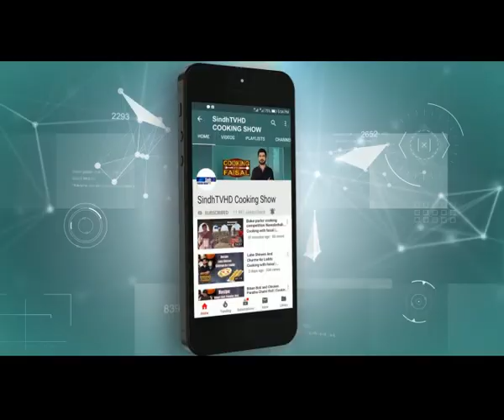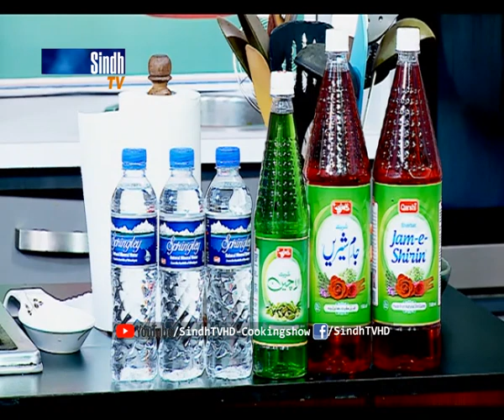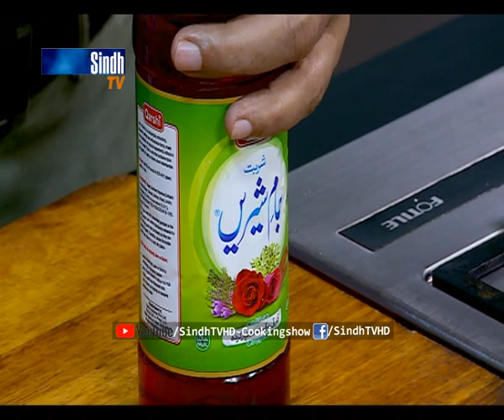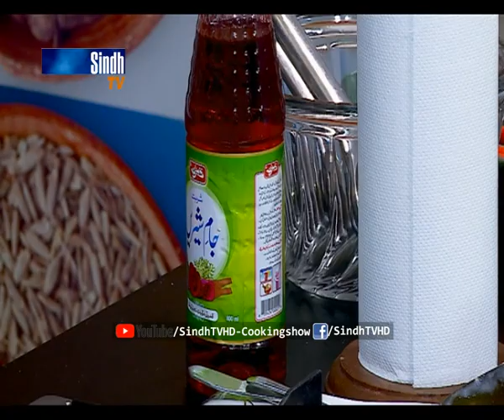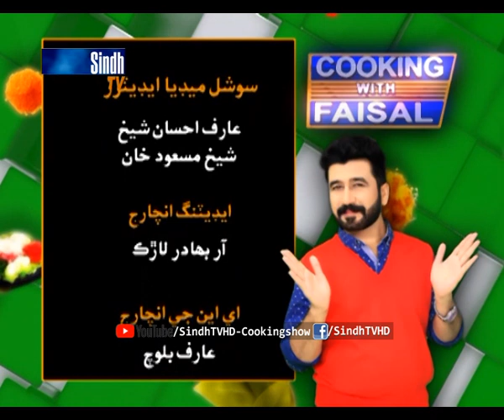Cream Fruit Chaat | Banana Chaat | Ramzan 2020 | SindhTVHD Cooking Show | Cooking with Faisal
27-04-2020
Recipes: Furit Chaat | Cream Fruit Chaat | Banana Chaat
Chef: Faisal Memon
Director: Syed Khalid Shah